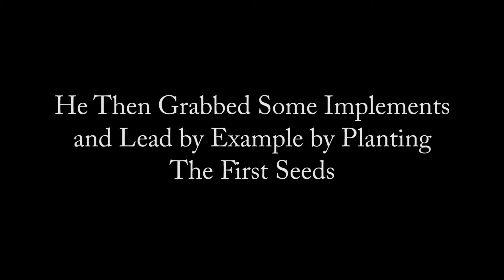President Zuma Visits Site in KwaZulu-Natal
President Zuma Visits Site in KwaZulu-Natal, and plants some seeds.